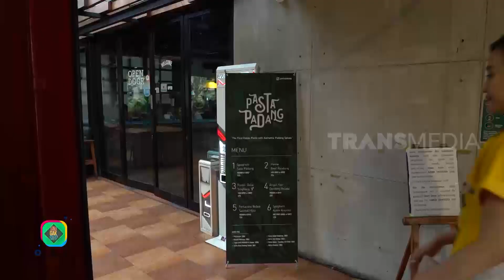Paduan Nikmat Pasta Angel Hair dan Balado | TAU GAK SIH (07/08/20)